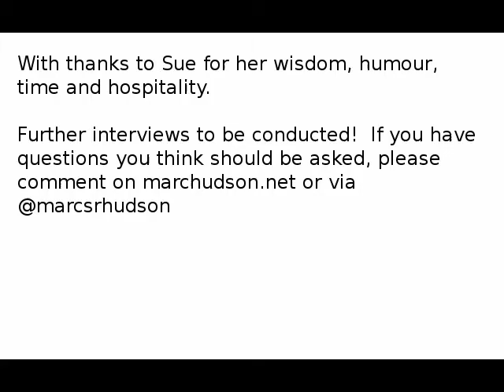Interview with Sue Crockford November 2015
Further discussion of feminism, social movements, gender, success, failure, learning.